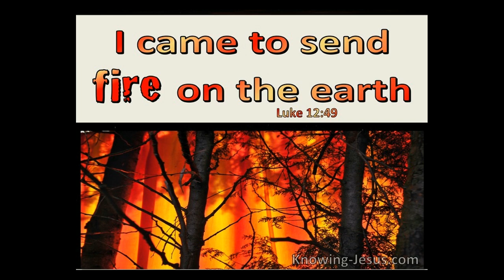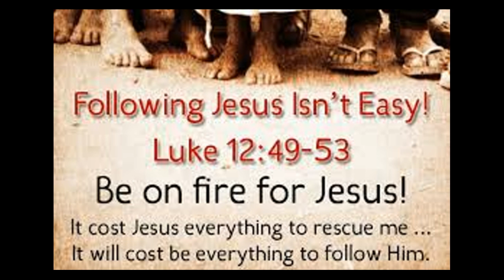OCTOBER 24 2024 THE GOSPEL